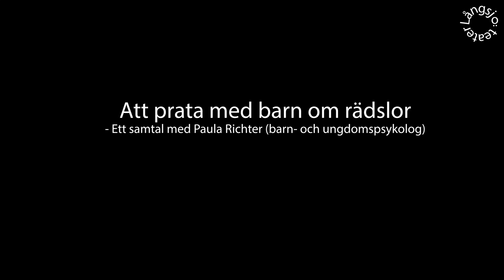Att prata med barn om rädslor - LÅNGSJÖ TEATER i samtal med Paula Richter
I samband med Stockholmspremiären av Långsjö teaters föreställning RÄDSLOVERKET samtalade ensemblen med barn- och ungdomspsykolog Paula Richter

Med: Andrea Arlid, David Carmel, Paula Richter

Video: David Winnerstam